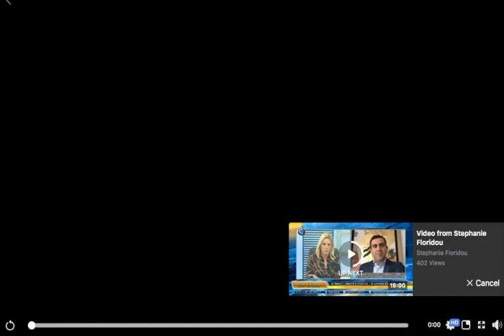Οι άπιστοι δεν δικαιούνται να αποφασίζουν για θέματα Πίστης, όπως και οι πιστοί για θέματα Αθεΐας.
Unfaithful scientists may not decide for faith issues. Areti Demosthenous